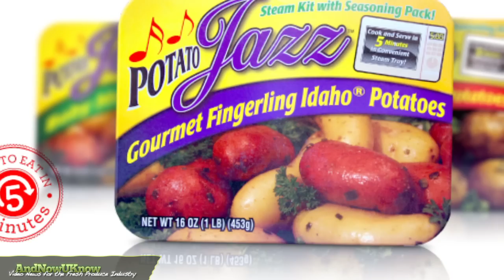AndNowUKnow - Mission Produce, Wilcox Fresh - Quick Dish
Mission Produce is ramping up for Super Bowl festivities with the addition of its new packing house in Mexico. Currently, supplies are great out of Mexico, ensuring promotable prices through the new year. The season has presented good movement and volume with the company continuing to grow on a global scale in both Japan and Chile. Jim Donovan, VP of Business Development, tells AndNowUKnow, "Chile has had a slow start this season due to a stronger market in Europe, but we are looking forward to the New Year with great opportunities for retailers to promote our avocado offerings."

Wilcox fresh and The Little Potato Company are bringing consumers their innovative new item, Potato Jazz. The microwaveable potato kits feature four fingerling potato creations: Savoury Herb, Zesty Italian, Chipotle, and Garlic and Parsley.The partnership is also offering an eye-catching display shipper, designed to stop traffic and drive sales. Jim Richter, Executive Vice President, Sales and Marketing for Wilcox Fresh, tells AndNowUKnow, "This is a great item for consumers who are looking for a quick and healthy meal solution. Plus, it requires no refrigeration and is the only 5 minute microwavable fresh potato product on the market."